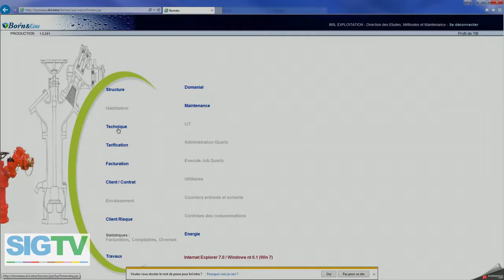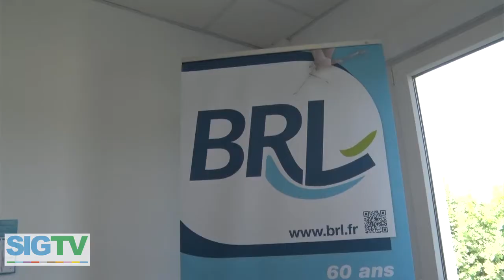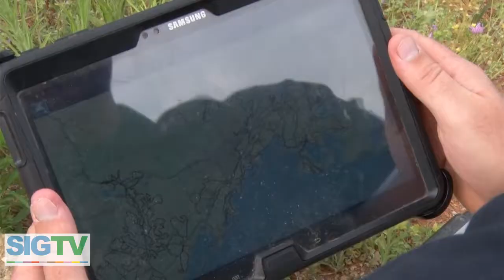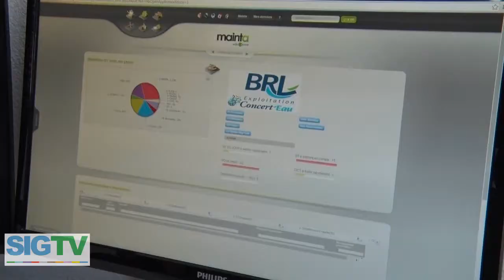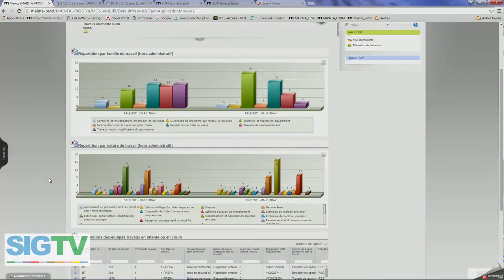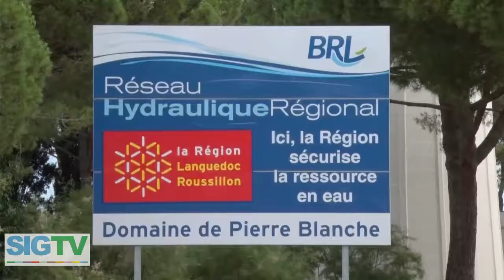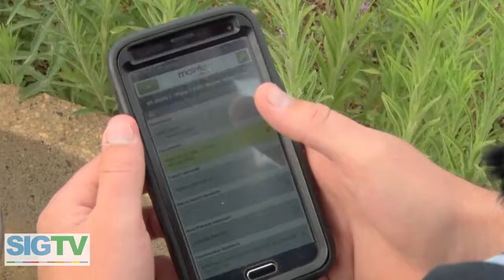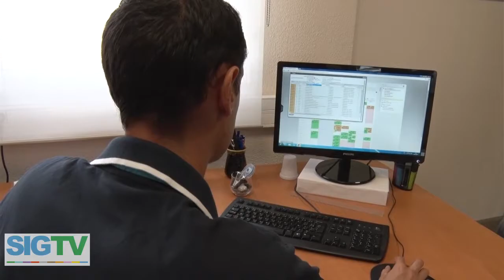[Reportage SIGTV] Groupe BRL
BRL, le SIG au fil de l'eau

Le groupe BRL est un acteur majeur de l'eau en région Occitanie. Il déploie une palette d'outils autour du SIG "GéEau" déployé depuis 2010 en partenariat avec GEOMAP IMAGIS sur la base de solutions Esri. De la maintenance d'ouvrages à la gestion de la base de données clients, tout passe désormais au crible de la géolocalisation pour une optimisation des professe et de la qualité du service.

Dans ce reportage vidéo, accueillis par Jean-François Blanchet, Directeur général du groupe, nous vous proposons de découvrir le SIG au fil de l'eau, du siège nîmois au terrain, du service SIG et la coordination des interventions par l'équipe de Concert'Eau à l'intervention d'un fontainier non loin de l'agence BRL de Mauguio.

Reportage réalisé par Geoffrey Boyer et Xavier Fodor